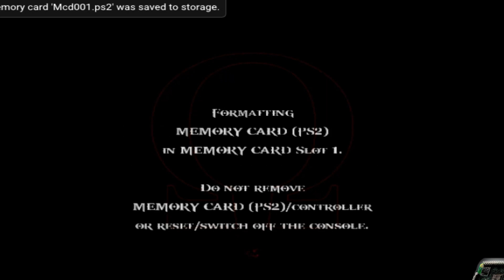God of War 2 PS2 Emulation Gameplay Raspberry Pi5 Retropie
Focus on fun! Entertainment Earth® is a pioneer in the collectibles and toy industry, offering unparalleled expertise and an ever-expanding selection of tens of thousands of licensed products, ranging from popular toy and gift items to high-end limited edition pieces and hard-to-find collectibles.
A wide variety of available products combined with the growing appeal of pop culture fuels Entertainment Earth in its continued quest to bring smiles to clients around the globe. Bring Hollywood Home™ with Entertainment Earth!

Here's a fun-filled trip back in time to the colorful arcades of the 1970s and '80s. More than 600 photos present the dot-munching PAC MAN, bomb-dropping SPACE INVADERS, and other favorites. Nostalgic baby boomers have made arcade video games one of the hottest collectibles around. This comprehensive reference presents photos of every popular video game manufactured, along with some long-forgotten machines and even some you've probably never heard of. You'll also find information about the manufacturers who produced these classic games, a section about video game collectibles, and information on how to locate your favorite games and start your own collection. With many never-before-published photographs, beginning collectors and long-time game enthusiasts alike are sure to enjoy this nostalgic and informative look at the world of arcade video games.

Arcade Splash Intro Videos and Loading screens
retropie launch box arcade arcade1up coin ops